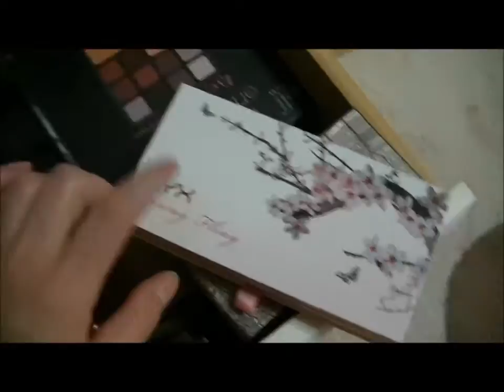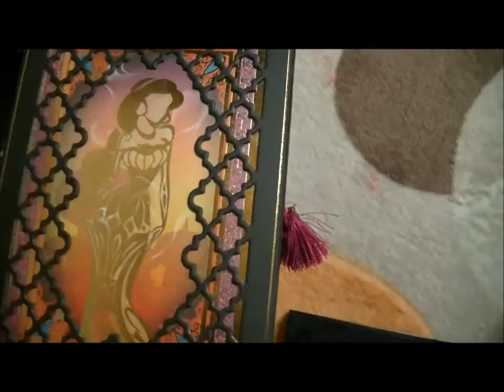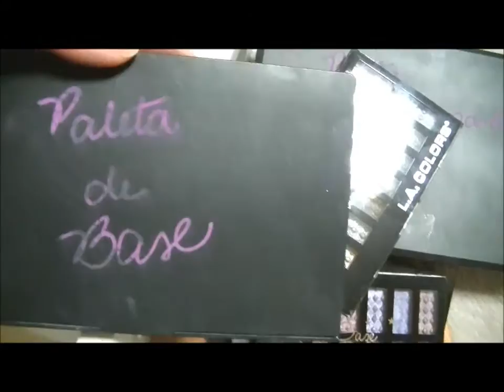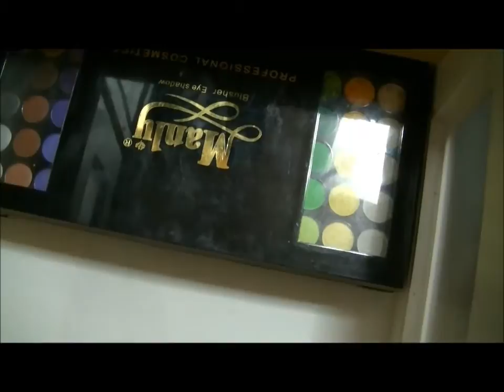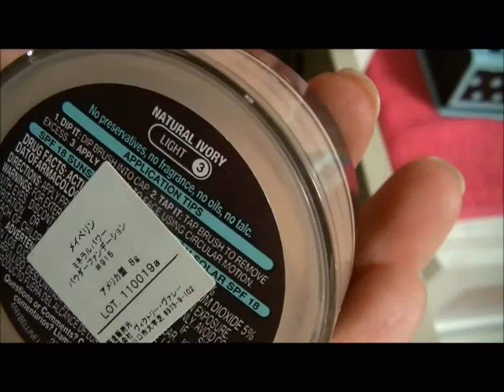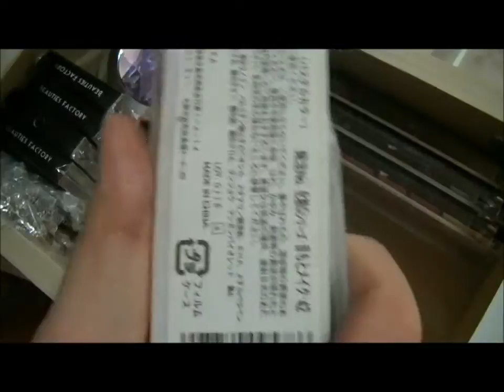Minha coleção de Maquiagens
mostrando a minha coleçao de maquiagem